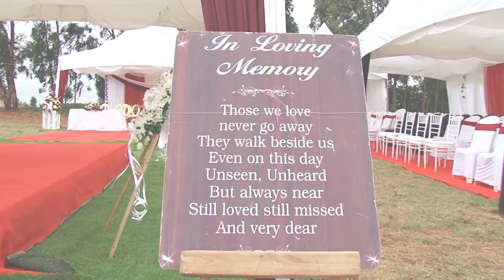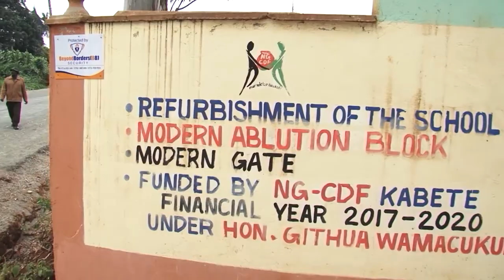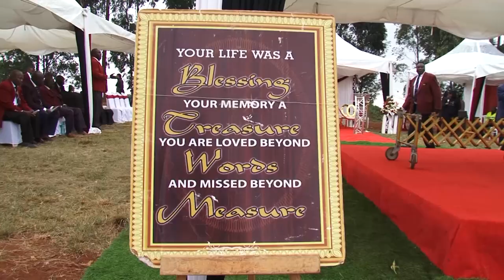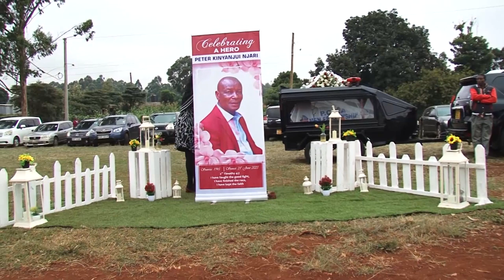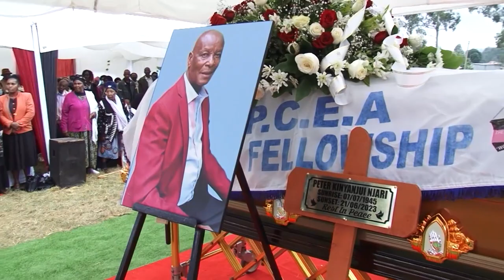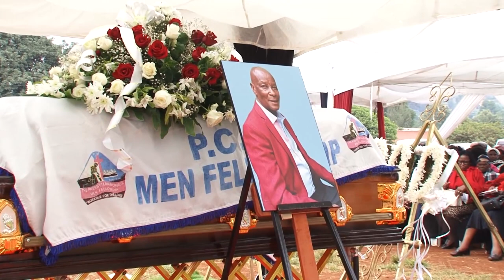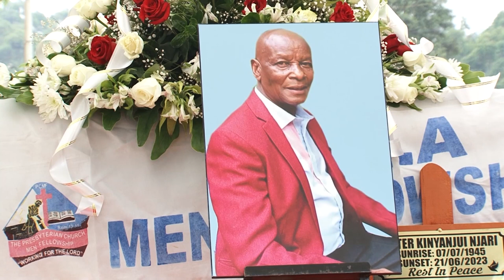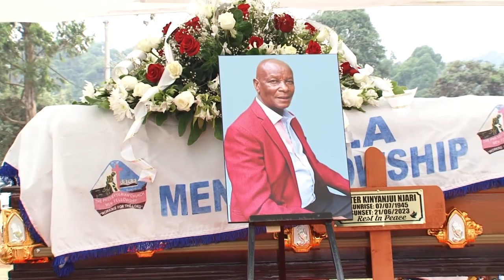Life and Legacy of Peter Kinyanjui Njari